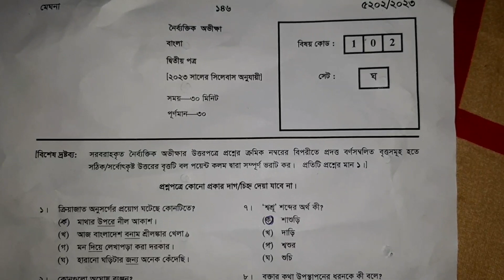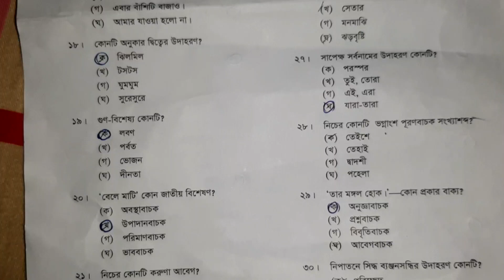বাংলা ২য় পত্র MCQ solution | এসএসসি ২০২৩ | ঢাকা বোর্ড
বাংলা ২য় পত্র MCQ solution | এসএসসি ২০২৩